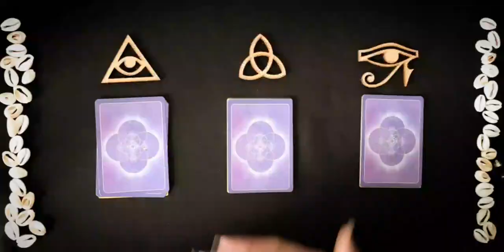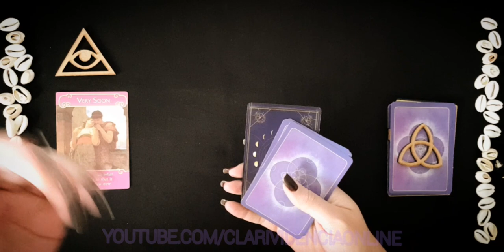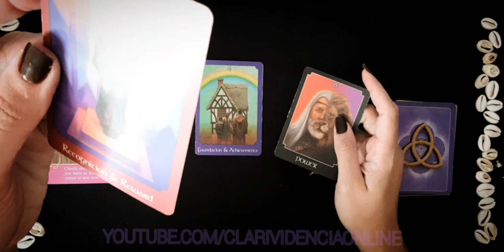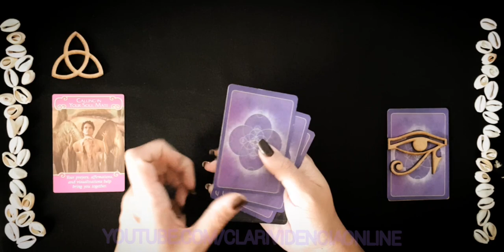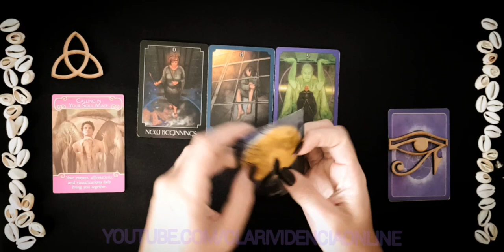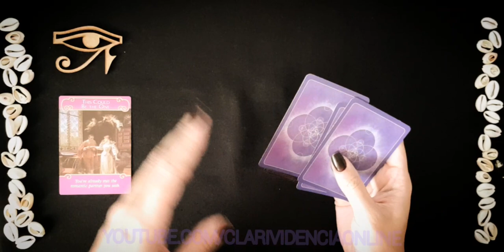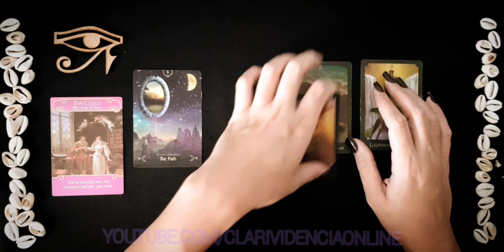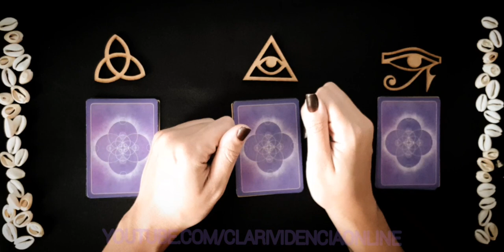✅ SOLTEIROS: O QUE IRÁ ACONTECER EM SUA VIDA AMOROSA EM BREVE? FUTURO BREVE ❤️ REVELAÇÃO URGENTE! 🔮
✅ IMPORTANTE! Há raros momentos que as tiragens podem não bater com sua situação atual, compreenda que estamos lidando com muitas energias, dentro de uma tiragem coletiva; nos esforçamos para atender a todos com auxílio do plano espiritual, se a mensagem naquele momento não se encaixou com seu atual momento, saiba que certamente foi pra outra pessoa que chegou aqui e necessitava com mais urgência daquela mensagem no momento. Mantemos nossa plataforma em constante atualização, exatamente para atender a todos. Agradecemos a compreensão e o mais importante, pela empatia com o próximo, compreendendo que pode ser que naquele momento outra pessoa precisava da clarificação com mais urgência! Caso você sinta que não escolheu a opção correta. fique a vontade a ouvir as outras tiragens pois pode está ali a sua mensagem ou complementação do que possa ter ficado sem clara compreensão anteriormente. Escute sua intuição sempre e fiquem atentos aos sinais. Há também uma segunda possibilidade: infelizmente durante o momento da escolha, podemos passar por interferências e falta de concentração assim optando pela opção que não se enquadra pro seu momento atual. Pedimos para que de uma pausa, se reconecte com você, se achar necessário tome um copo de água e busque um momento de tranquilidade para obter sua resposta.

Para DOAR qualquer valor como forma de incentivo e valorização do nosso trabalho, clique em nosso paypal. É prático, rápido e sigiloso

○ Temas recorrentes de atualização constante em nossa plataforma, Clarividência Online:  O ele(a) esta pensando sobre mim? o que ele (a) sente sobre mim? O que ele mais admita em mim? Todas essas perguntas são respondidas e clarificadas pontualmente pelo tarot, baralho cigano e oráculos!